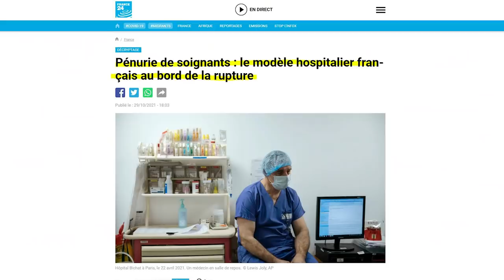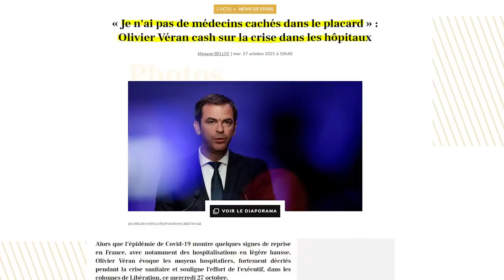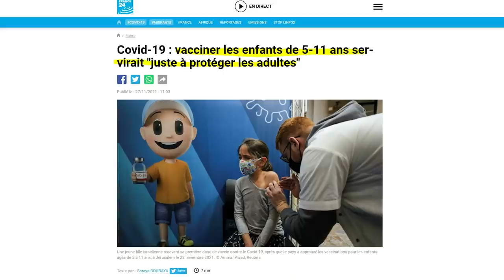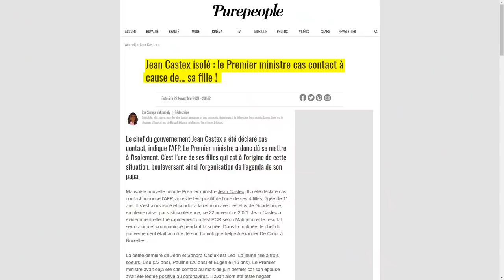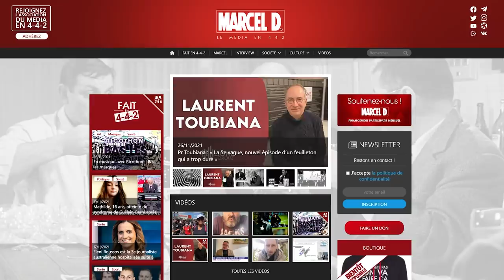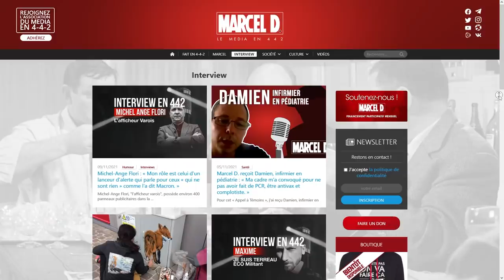Marcel D. en 4-4-2 : les annonces d’Olivier Véran, Castex qui livre sa fille en pâture…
Visitez votre site : "Le Média en 4-4-2" et inscrivez-vous impérativement à la Newsletters
Mes amis, de retour pour ce nouveau 4-4-2 (vidéo ci-dessous) afin de remettre un peu les pendules à l’heure en ces temps où le mensonge s’est installé durablement sur tous les médias et dans le gosier des politiques. Ces pantins — qu’ils soient journalistes ou politiques — collaborent volontairement contre le peuple, aveuglés par leur bêtise, leur haine, leur cupidité. L’accélération des élites dans l’application des restrictions ségrégationnistes ne faiblit pas dans cette course dictatoriale. L’objectif est à présent de s’attaquer aux enfants. L’heure est grave, il en va de la responsabilité des parents de faire front contre ces fous. ​Comme le dirait notre ami MYSA, « On a trop cédé de terre… C’est maintenant ou jamais… Si on ne veut pas plonger dans les abysses. Nos enfants nous regardent, le cœur battant. Notre force c’est eux. Et leur rempart c’est nous. »
Soyez certains que le Média en 4-4-2 tiendra sa part, à son niveau, afin d’alerter les Français du danger qui les guette un peu plus chaque jour. Pour le reste, je vous laisse déguster ce 4-4-2, reprendre des forces et je vous dis à très bientôt.

Marcel D.